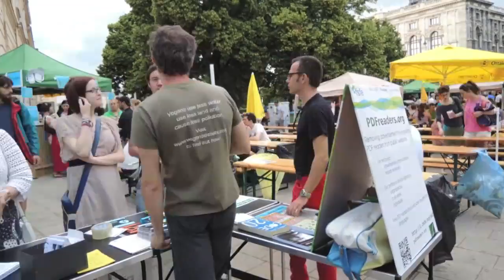Free Software Foundation and The Zeitgeist Movement @ Veganmania Vienna 2013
If you can please support me. THANKS!